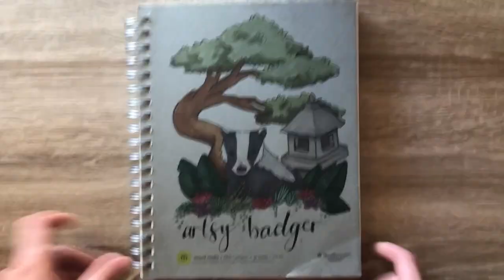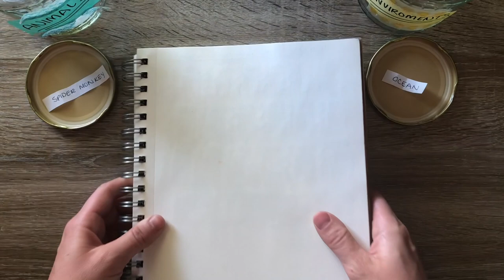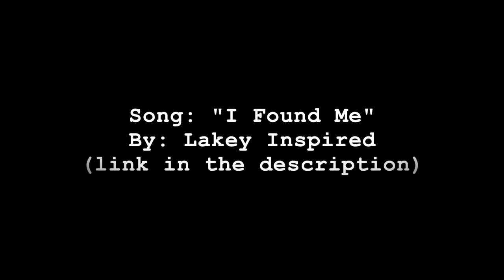Sea Monkeys Swinging Through The Kelp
Hello Everybody!
Hope you enjoyed my latest installment of the "animal in environments" challenge. I'm so excited to start a new sketchbook!

Materials Used:
- Strathmore Vision Mixed Media Sketchbook in 7"x10"
- Prismacolor Col-Erase Pencil in Green
- Windsor & Newton Watercolor pan set
- CraftSmart Paint Brush in size 3, 4 & 8

Song: "I Found Me"
By: Lakey Inspired